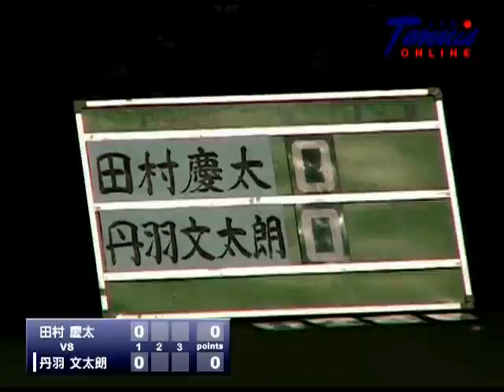全国選抜ジュニアテニス選手権大会 U12 ３位決定戦 田村慶太 VS 丹羽文太朗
2005 DUNLOP CUP 全国選抜ジュニアテニス選手権大会 U12
男子シングルス ３位決定戦 田村慶太 VS 丹羽文太朗